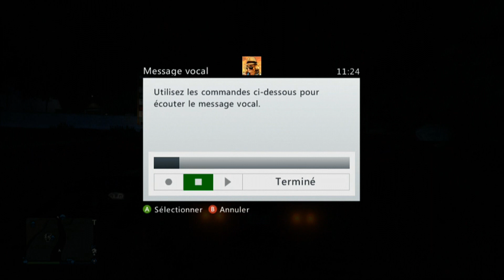[Infos] Reponses aux questions du FAQ + Face Cam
● Mon Skype ►► mrvirtuozyt